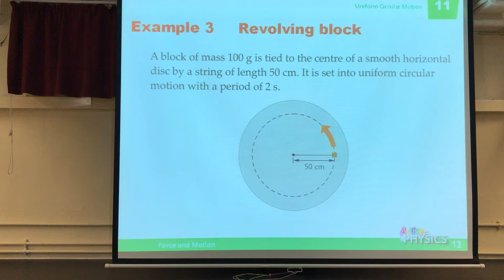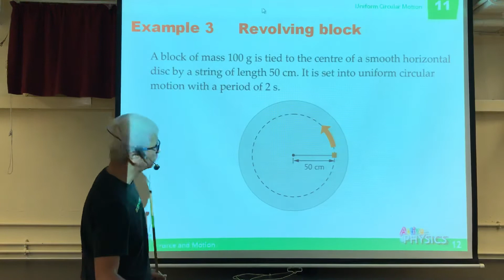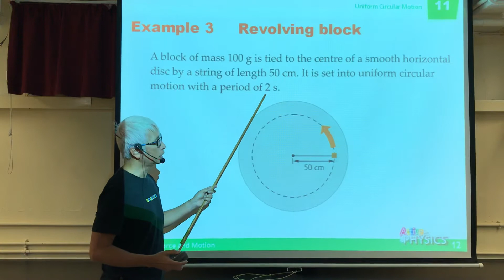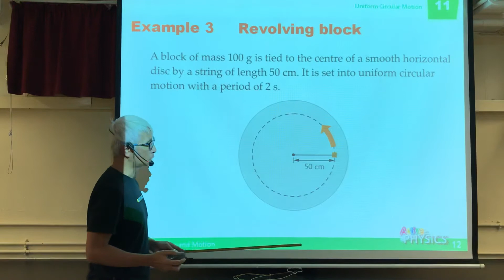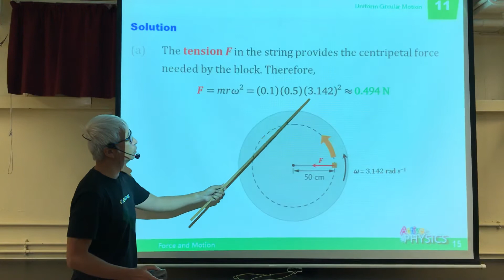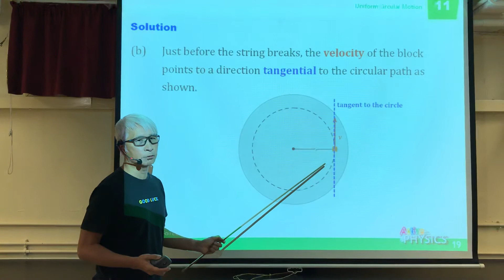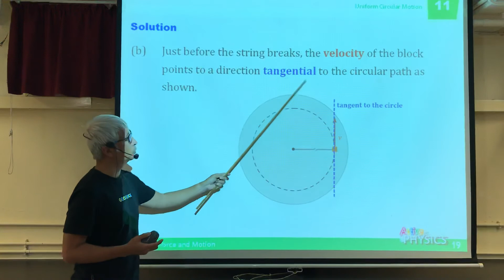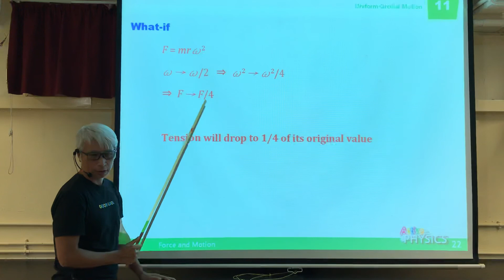Centripetal force - part 2 - Revolving block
Example of tension as centripetal force